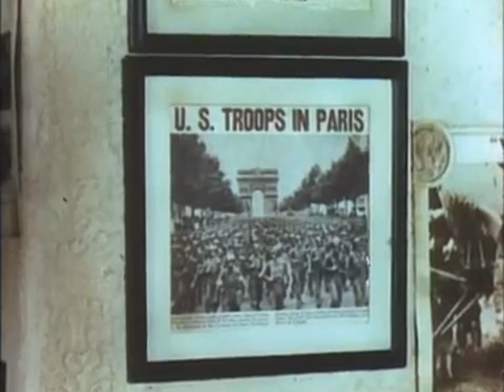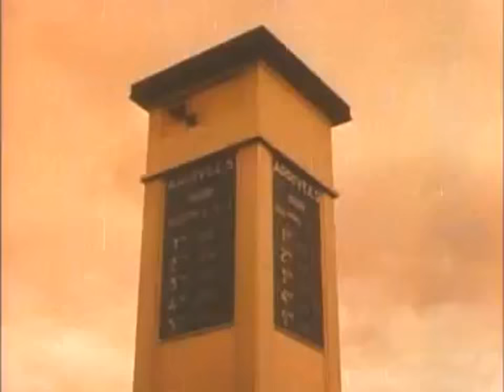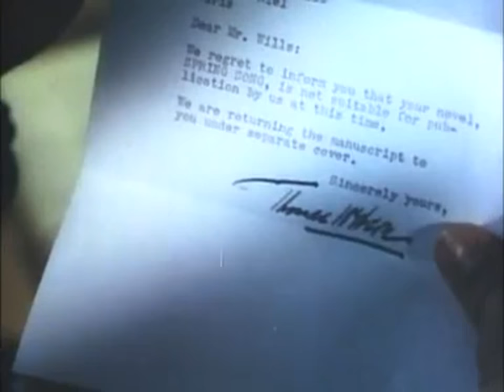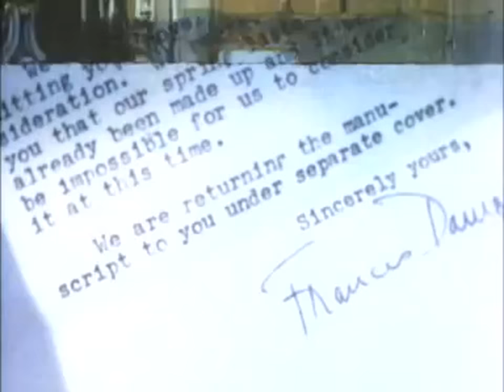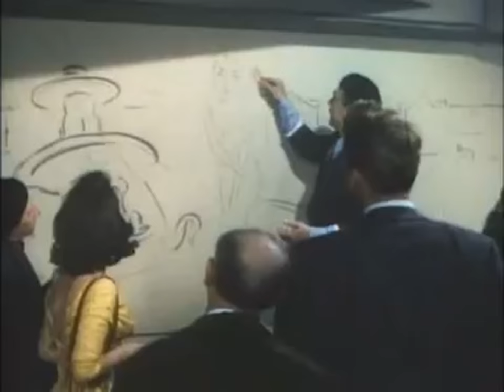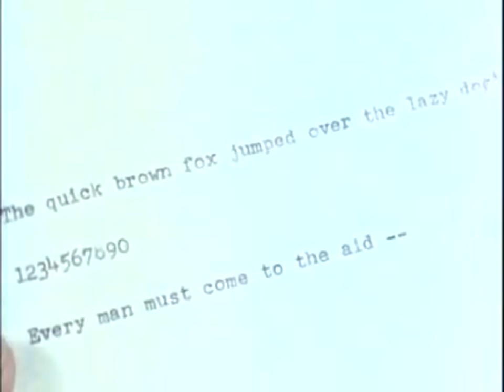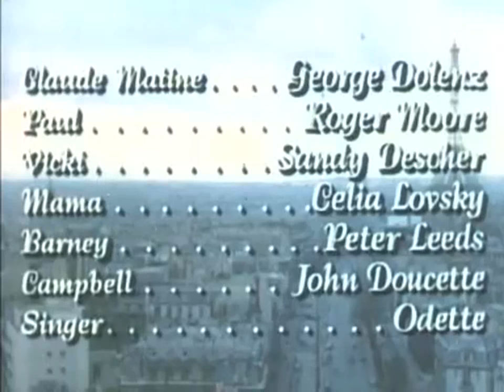Saw Paris La Última Vez que ví París 1954 completo en español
PELIUCLAS DE TODOS LOS GENEROS  AQUI  ANIMES.AVENTURA,TERROR,COMEDIA,ACCION,WESTERN Y MAS